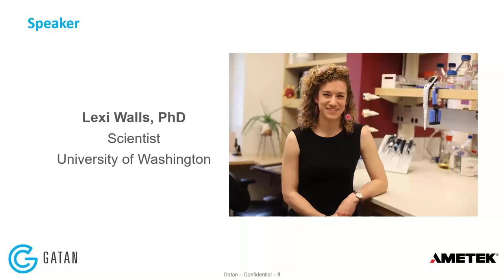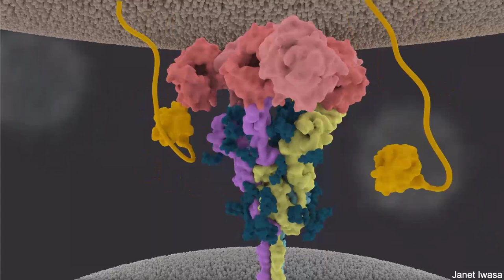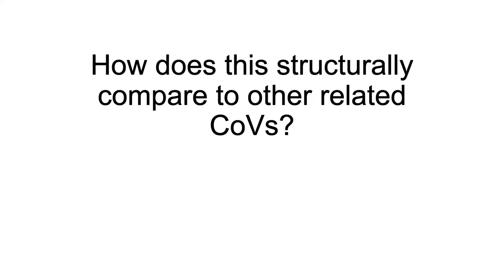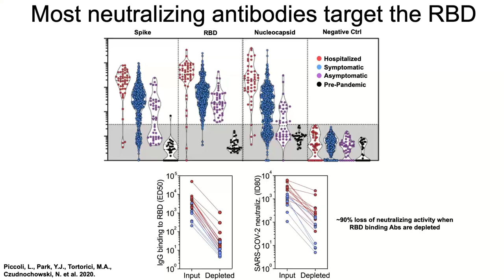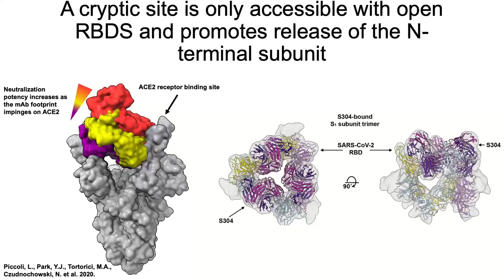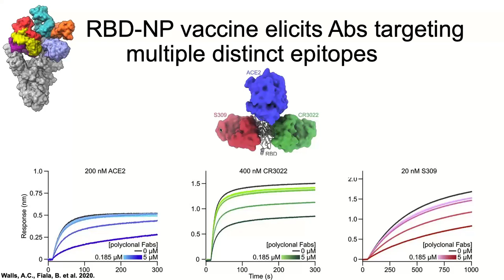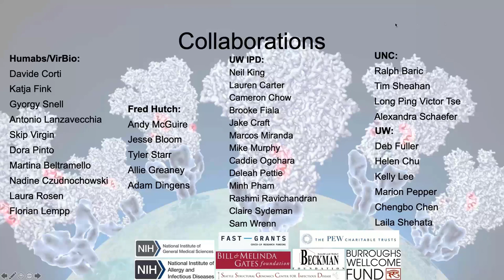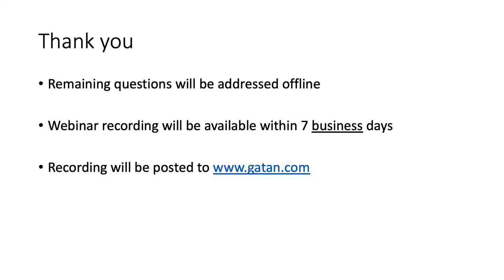Using Structural Biology to Drive Pandemic Preparedness with Vessler Laboratory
Safe, effective, and scalable vaccines and therapeutics are needed to halt the ongoing SARS-CoV-2 pandemic. The receptor-binding domain (RBD) is immunodominant and the target of 90% of the neutralizing activity present in SARS-CoV-2 convlescent sera. To further understand this point, we structurally defined an RBD antigenic map using cryo-electron microscopy, ELISA, and BLI. We show that there are many distinct neutralizing epitopes present on the receptor binding domain, that not all of these neutralizing antibodies directly block the receptor (ACE2) interaction, and that some have breadth against other related sarbecoviruses. We used this to design a self-assembling protein nanoparticle made of RBD immunogens that elicit potent and protective antibody responses against SARS-CoV-2 in mice and NHPs. Antibodies elicited by the RBD nanoparticles target multiple distinct epitopes, suggesting they may not be as easily susceptible to escape mutations present in the variants of concern. The high yield and stability of the assembled nanoparticles suggest that manufacture of the nanoparticle vaccines will be highly scalable. These results highlight the utility of robust antigen display platforms and have launched cGMP manufacturing efforts to advance the SARS-CoV-2-RBD nanoparticle vaccine into the clinic.

Presenter: Lexi Walls, Veesler Laboratory, University of Washington